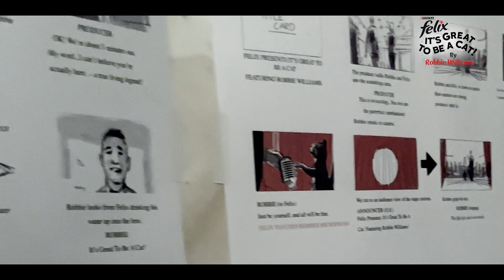Behind the scenes of Felix ItsGreatToBeACat, by Robbie Williams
Felix is here, the band are tuning up, and Robbie is ready to rock the mic... are you?
Go behind the scenes of this year's most epic meowsical event: Felix ItsGreatToBeACat, by master vocalist, amazing entertainer, and cat lover Robbie Williams.

Your cat deserves every day to be their best day ever.  That means plenty of adventures, snoozing on the best seat in the house, and delicious Felix cat food at every meal and snack time. When all the food is Felix... It's Great To Be A Cat!

SHOP Felix cat food at direct.purina.co.uk: build a personalised box full of your cat's favourite flavours of Felix, with both gravy and jelly to choose from. So no wasted pouches. And free delivery too - purrfect!